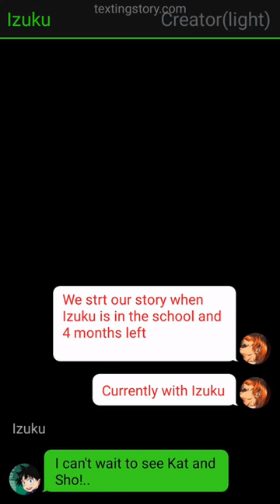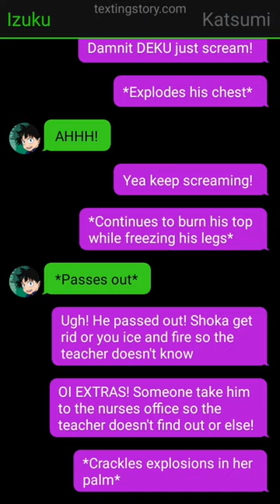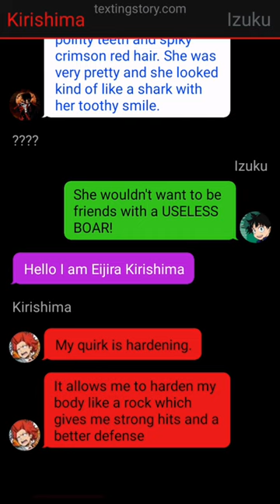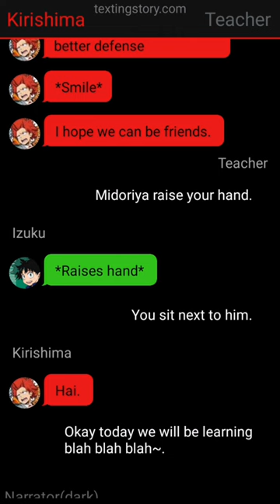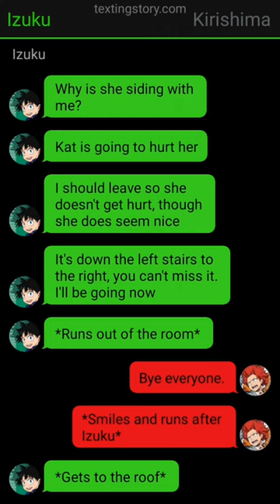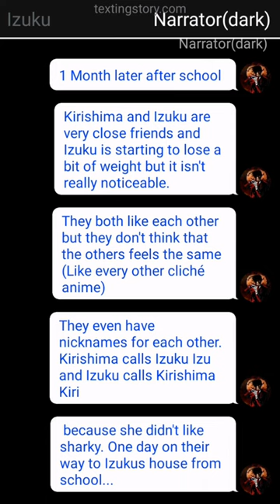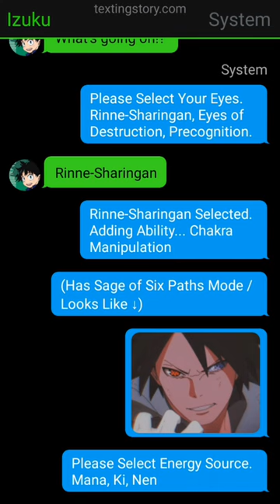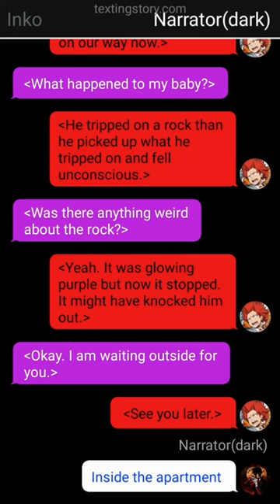Heartbroken Deku ~{Part~1?}~{Izuku x Harem}~dekutextingstory oneshot |⚠️fast text🙂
ABOUT CHANNEL

1. *actions*
2. (thoughts)
3. /call or message/
4. -sign language-
5.//narrator//